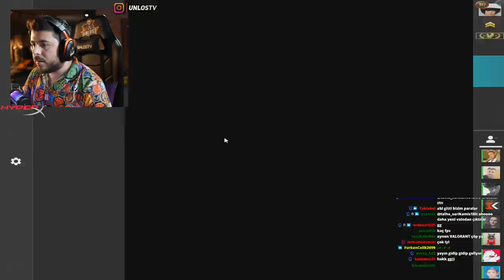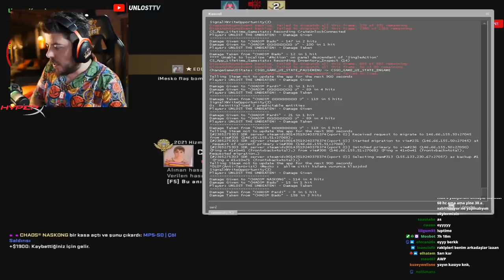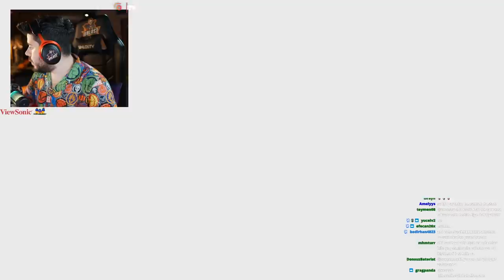UNLOST RAKİBLE ARKADAŞ OLUP SATIYOR